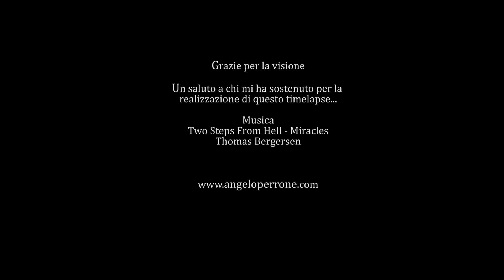Salento Timelapse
Dopo 5 mesi di lavoro, ecco il mio primo Timelapse Sul Salento. Vorrei ringraziare chi ha creduto in me e chi mi ha sostenuto. E' stato veramente un lavoro durissimo sia dal punto di vista fisico che psicologico, ma alla fine ce l'ho fatta.

Si consiglia la visione in HD.

Un saluto speciale alla mia famiglia e ai miei amici.

Attrezzatura utilizzata: Canon 5D Mark III, Samyang 14mm, Samyang 24mm, Canon 35mm, Canon 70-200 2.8L, Kenko Pro 2x, inseguitore manuale Minitrack Lx.

Software usati: Adobe Photoshop CC, Adobe After Effects CC, Adobe Premiere Pro CC.